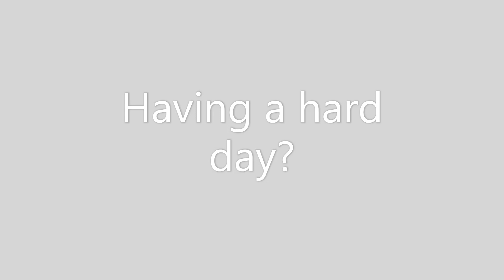Mr. Sandman meme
A child